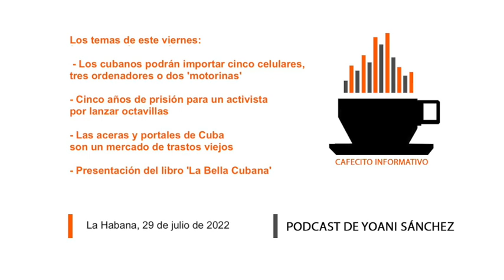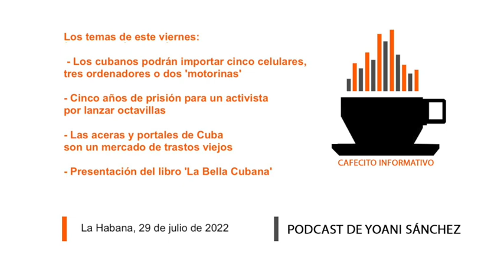Cafecito informativo del 29 de julio de 2022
🌤👋🏽🇨🇺🗞 Buenos días desde La Habana, soy Yoani Sánchez y en el "cafecito informativo" de este viernes 29 de julio de 2022 comentaré estos temas:  📱🔌🛵 Los cubanos podrán importar cinco celulares, tres ordenadores o dos 'motorinas' ⚖️⛓🗳 Cinco años de prisión para un activista por lanzar octavillas 🛣🛒🪑 Las aceras y portales de Cuba son un mercado de trastos viejos 📕🙋🏻‍♀️🙋🏾 Presentación del libro 'La Bella Cubana'

☕️🎙☕️ Gracias por compartir este "cafecito informativo" y te espero temprano para el programa del lunes. Puedes conocer más detalles de estas noticias en el diario

📲 Los enlaces de hoy:

Los cubanos podrán importar cinco celulares, tres ordenadores o dos 'motorinas'

Mariela Castro y su tía Emma inauguran la casa natal Ángel Castro en Galicia

Las aceras y portales de Cuba son un mercado de trastos viejos

Cinco años de prisión para un activista cubano por lanzar octavillas "proponiendo elecciones"